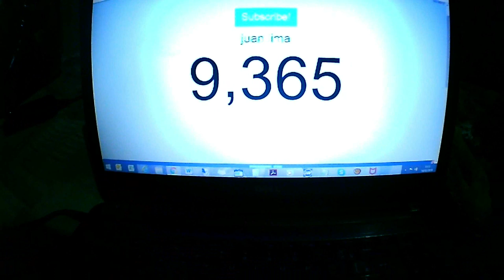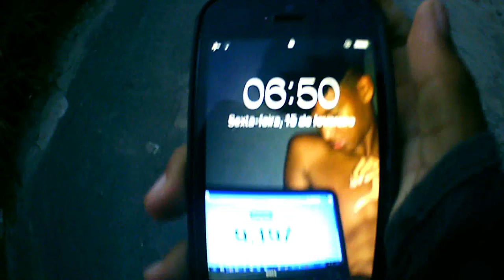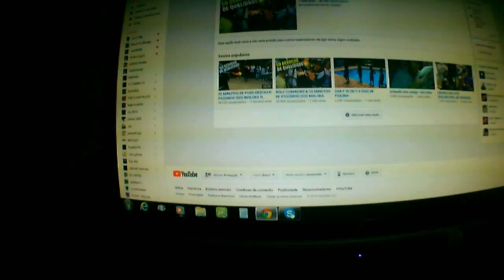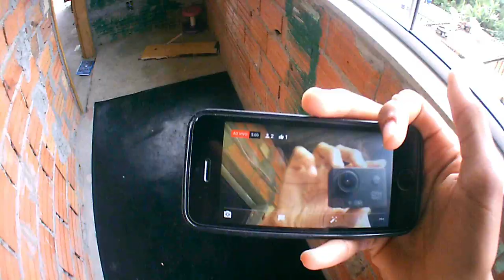DAILY VLOG!! tempo bosta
oi galera inscreva se

meu insta: eiijuanzinhoo

meu face : juan henrique

grupo do canal:

amo vcs

chama no watts pra nois trocar uma ideia amores